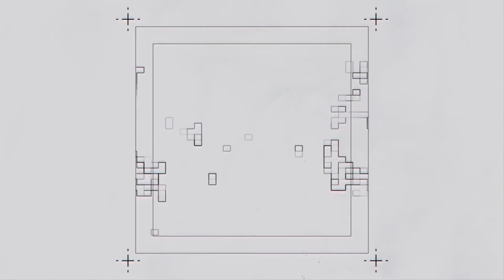Master P Teaches us What was his Major Investment As Entrepreneur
Percy Miller, aka Master P, needs no introduction. Master P Teaches us What was his Major Investment As Entrepreneur; What you will find here, guys, are pure gold! I'm learning a lot with all these prominent artists, successful people giving their best tips for free.

Master P Is a successful entrepreneur; he changes the game for good and forever. What artists do you want to see here on this channel!

Oh, by the way … if you know of someone who would appreciate the level of service I provide, please call me with their name and number. I’ll be happy to follow up and take great care of them.
Malcolm Marcelle |Canyon Mortgage Corp.

IMPORTANT NOTICE: Beware of Cyber Fraud. You should NEVER wire money to any bank account that anyone provides to you via email without first speaking with our office. Further, DO NOT accept emailed wire instructions from anyone else without voice verification. Even if an email looks like it has come from this office or someone involved in your transaction, CALL US FIRST AT A NUMBER YOU KNOW TO BE CORRECT FOR THIS OFFICE to verify the information before wiring any money. Be particularly wary of any request to change wire instructions you already received

NMLS: 1830011
Registered Mortgage Loan Officer N.Y.S. Banking Department. Licensed Mortgage Broker NY Department of Banking. Loans Arranged Through Third-Party Providers. Not A Mortgage Lender or Correspondent Lender.